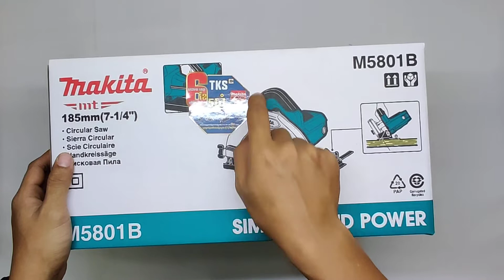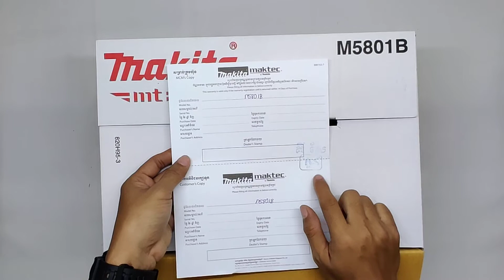Makita M5801B - Circular Saw 185mm - 1050W